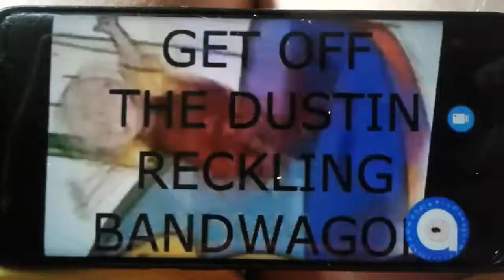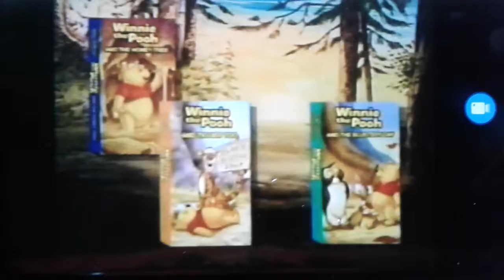YTP DICKSNEY VHS COLLAB MARK ELLIOTT GETS GROUNDED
Definitely My Best YTP Yet. For The Disney VHS Collab By CyberCross11: